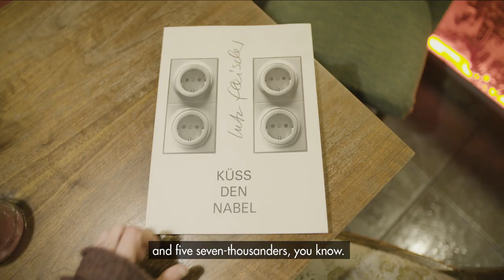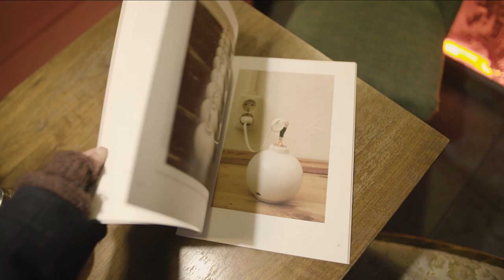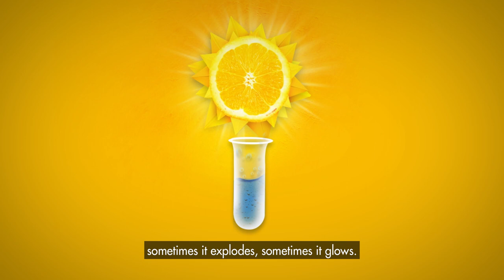Faces of a city - This is Dresden Elbland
More than 550,000 people live in Dresden, each of them writing their own story. In the video, you meet five Dresdeners, such as Ezé Wendtoin, who could hardly be more different, but who have exactly one thing in common: their fascination for the city on the Elbe.

Accompanies the Five through Dresden, follows them through their stories and feels the magic of "Florence on the Elbe".